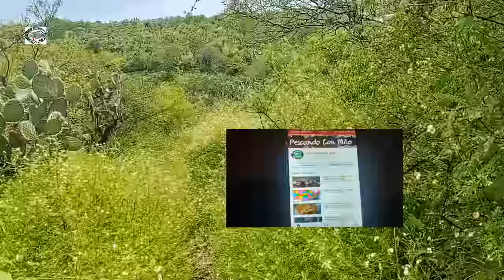fritanga a la orilla del rio patrocinada por pescando con milo mira la crecida del rio